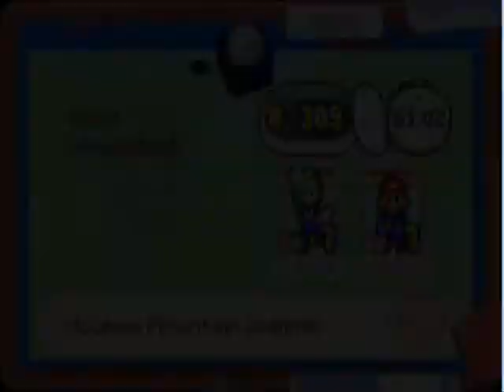Let's Play Mario & Luigi Superstar Saga part 6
at the top of the mountain we fight for our lives against a "mighty" dragon